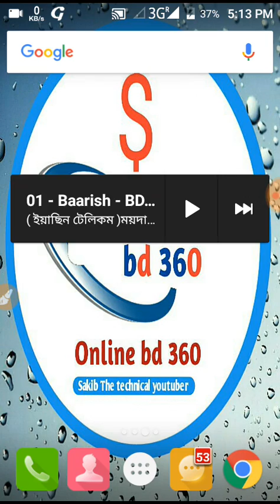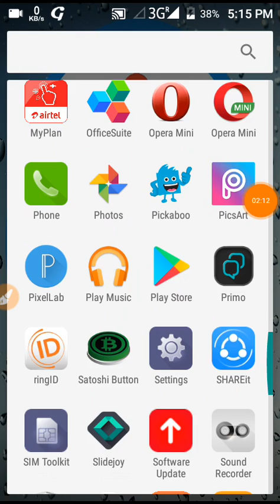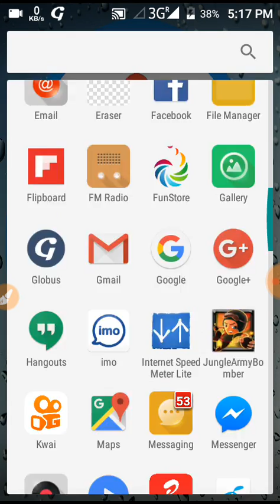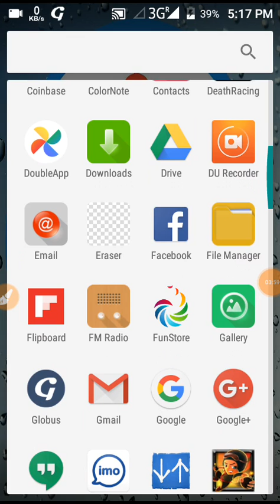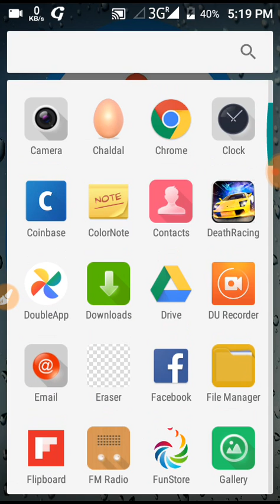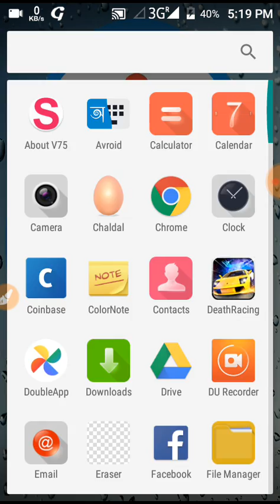Dent অ্যাপ থেকে সাবধান।। dent apps নিয়ে এই কি শুরু করল দেখুন।। online bd 360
এত কষ্ট করে ভিডিও তৈরি করলাম কোনো লাইক ও কমেন্ট না করে আমায় উতসাহ দিলে ভালো হয়?প্লিজ একটি লাইক দিয়ে কমেন্টে জানাবেন কেমন হয়েছে ।

আপনি আপনার রেফারেল বাড়াতে চাইলেও এই ভিডিওটি শেয়ার করে দিয়ে শুধু বলে দিবেন যেন আপনার লিনকে ক্লিক করতে । তাহলে বড় টিম তৈরি করতে পারলে ইনকাম বেশী হবে ।

my personal tag:
Online bd 360
Sakib
Sakib Sk
Ah Sakib
online bd 360
sakib lifestyle